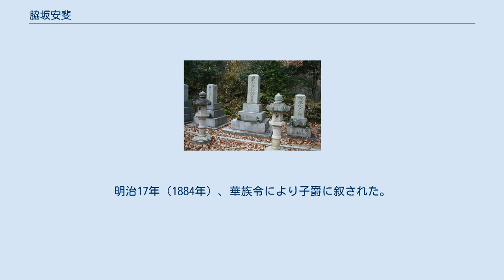脇坂安斐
脇坂 安斐（わきさか やすあや）は、江戸時代後期の大名。
播磨国龍野藩10代（最後）の藩主。
龍野藩脇坂家12代。
維新後藩知事・子爵。
 天保10年（1839年）11月27日、伊勢国津藩11代藩主・藤堂高猷の四男として誕生した。
龍野藩9代藩主・脇坂安宅の実子の寿之助（後の安煕）が幼少のため、安政5年（1858年）6月に安宅の養子となり、文久2年（1862年）4月22日の安宅の隠居に伴い家督を継いだ。
 脇坂家は譜代大名であったため、安斐は佐幕派として摂津国の海防警備を務め、元治元年（1864年）の第一次長州征討、慶応2年（1866年）の第二次長州征討にも幕府軍の一員として参加したが、長州征伐には消極的だったとされ、第2次長州征伐では安斐の病気を理由に出兵を辞退している。
慶応4年（1868年）の戊辰戦争では新政府軍に恭順して、新政府に抵抗した姫路藩の攻撃や会津戦争に参加した。
 明治2年（1869年）6月、版籍奉還により龍野藩知事に任じられ、その後は藩の職制改革などに努めたが、明治4年（1871年）7月の廃藩置県で知藩事を免職された。
明治17年（1884年）、華族令により子爵に叙された。
享年70。
 安斐の墓（小宅寺）